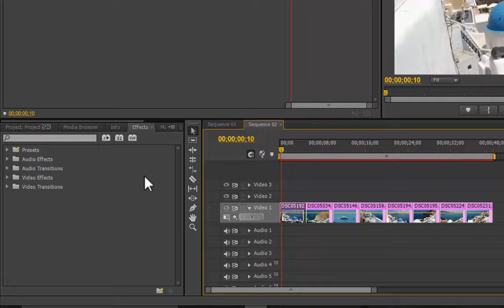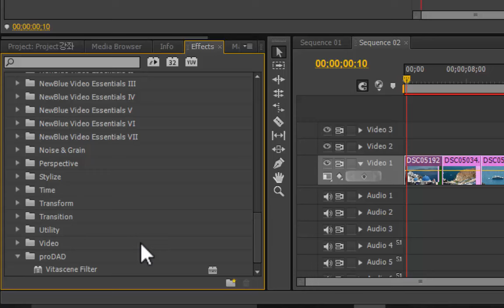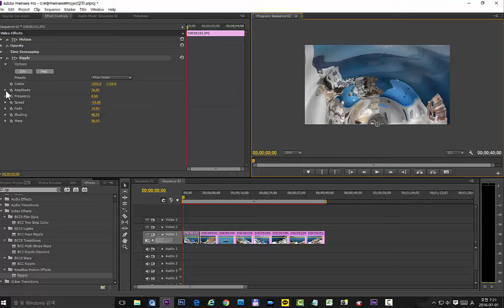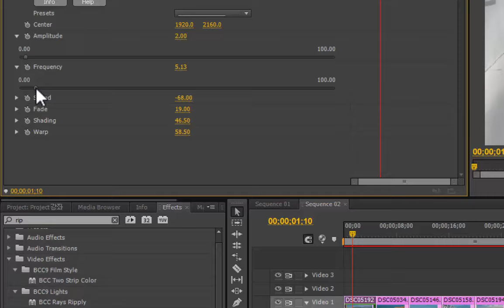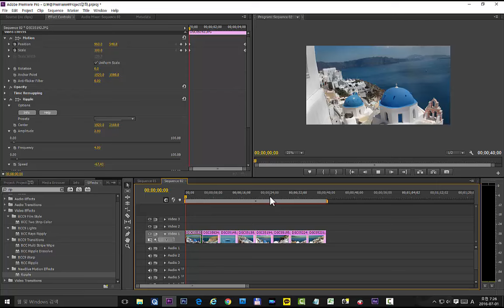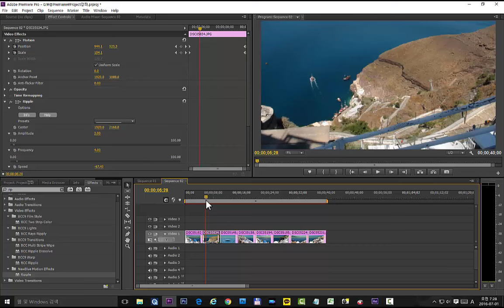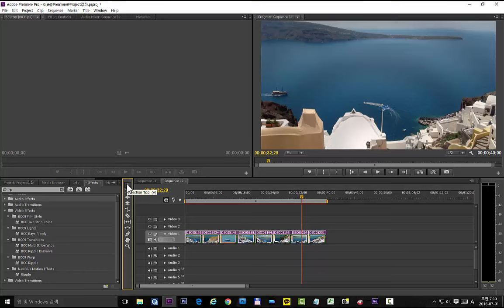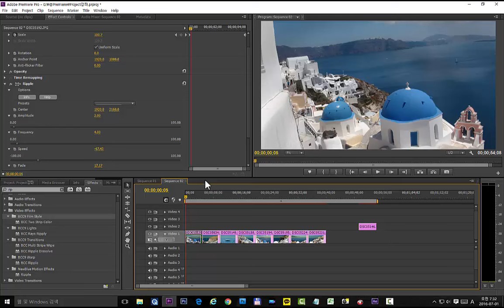Premiere 강좌 24강 물결, 피플(Ripple)효과 적용, 효과복사하여 일괄적용하기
화면을 일렁이는 물결효과를 주어 환상적인 분위기 만드는 기법
Premiere 강좌 24 Ripple효과 적용, 효과복사하여 일괄적용하기

프리미어강좌,Premere Ripple Effect,프리미어 리플효과,프리미어 효과 일괄복사법